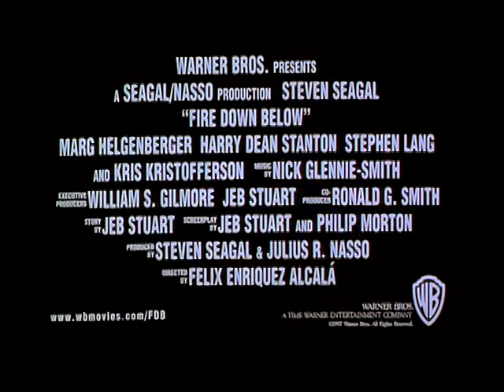TRAILER - Fire Down Below (1997)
Steven Seagal - Marg Helgenberger - Harry Dean Stanton - Stephen Lang

Director: Félix Enríquez Alcalá
Produced By: Julius R. Nasso & Steven Seagal
Release date: September 5, 1997